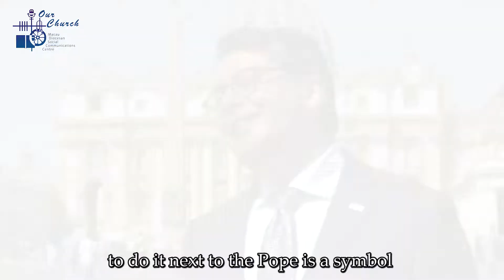(25/8/2022) Club Deportivo Tenerife celebrates its centenary with Pope Francis